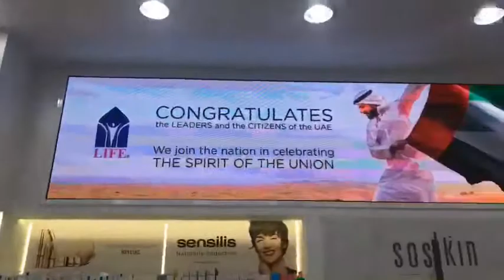Real Project of Indoor Fixed LED Screen, Wall-mounted in Chain Store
❤ FIS P2.5, wall-mounted installation in Chain Store in Dubai;
❤ The screen size can be customized based on specific project.